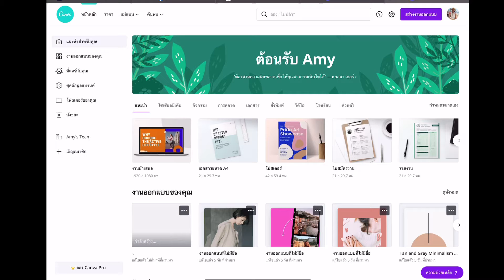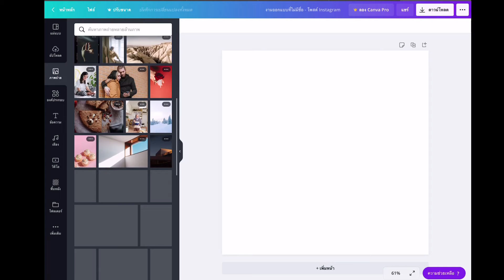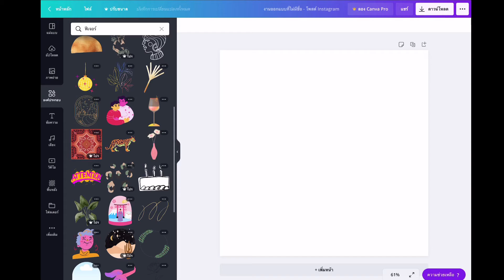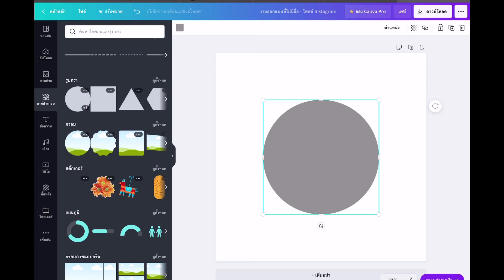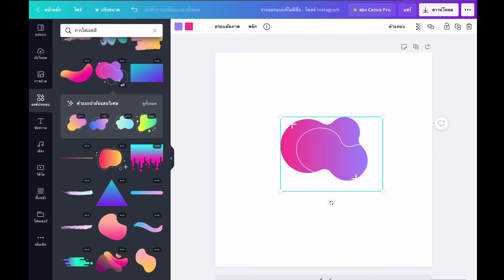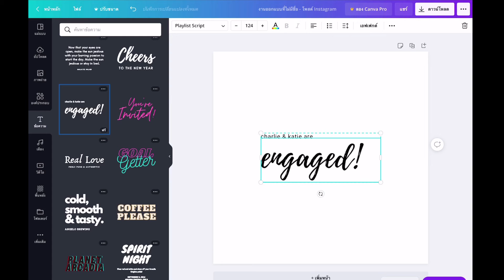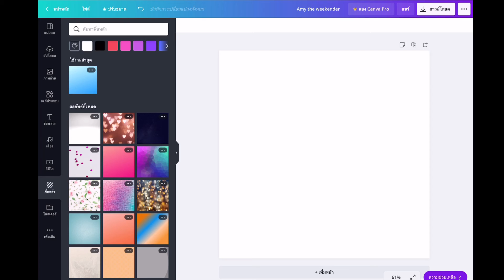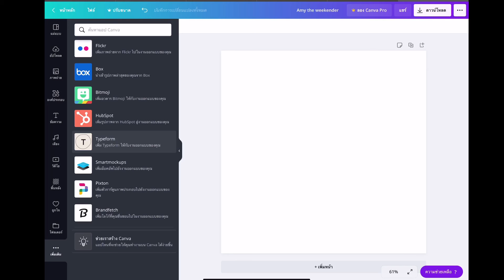รู้จักกับเครื่องมือใช้ออกแบบในCanva เข้าใจง่ายใน10นาที